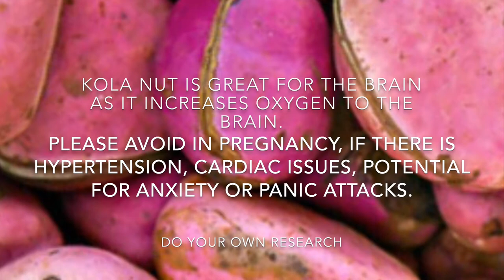Powerful benefits of Kola Nut, Get rid of menstrual cramps naturally with Kola Nut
Benefits and uses of Kola Nut!